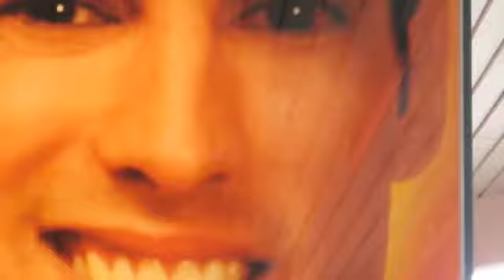Jeffreys Blog - The Pre New York one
In the first blog of season 2 Jeffrey welcome's you back to what he knows will be the best season yet.

a lot of random clips so who knows...you might show up!

cheers,
Jeff